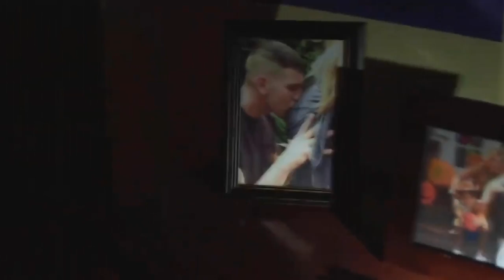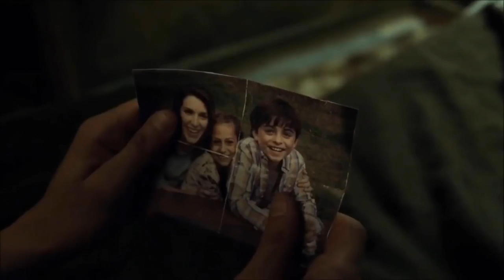FRANK CASTLE THE PUNISHER TRIBUTE "THE ROOSTER"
Everyone has their motives and Frank's are clear.